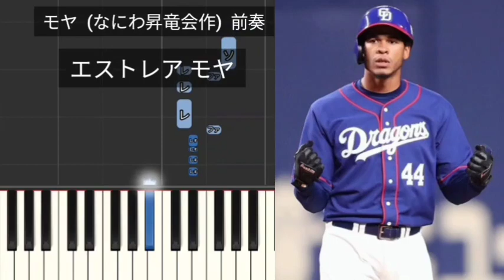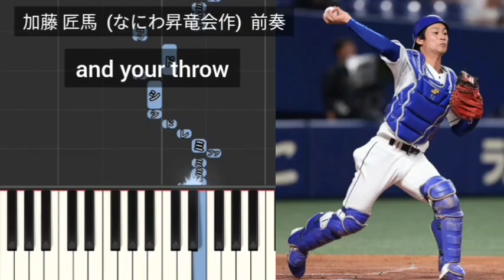【プロ野球応援歌】 なにわ昇竜会作応援歌前奏集(武田健吾、モヤ、加藤匠馬) 中日ドラゴンズ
武田健吾  (なにわ昇竜会作)  前奏
モヤ  (なにわ昇竜会作)  前奏
加藤匠馬  (なにわ昇竜会作)  前奏